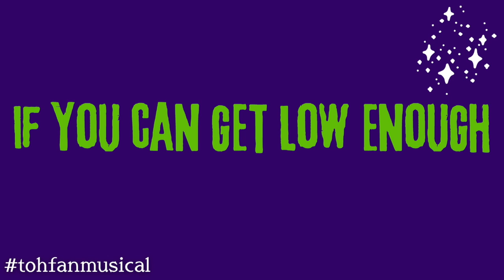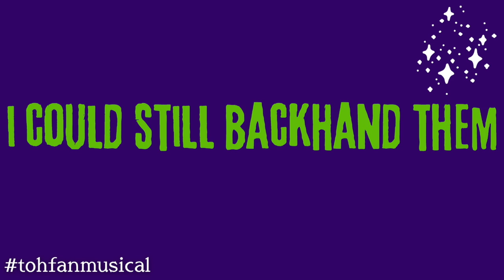"Bow Down" from THE OWL HOUSE FAN MUSICAL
Inspired by Disney Channel’s The Owl House
Characters and story created by Dana Terrace

Chapter TWO coming 2022

Music/Lyrics by Joriah Kwamé (@joriahkwame)

Gabriella Gonzalez as Camilla/Lilith (@gabriellam.gonzalez)
Allie Grace Ember as King/Willow (@alliegraceember)
Joriah Kwamé as Eda (@joriahkwame)
Rachael Cell as Amity (@rachaelcellofficial)
Amanda Angeles as Luz (@amandoodle)

Video Editing/BGV: Jacob Lindquist (@heyitsjjacob)